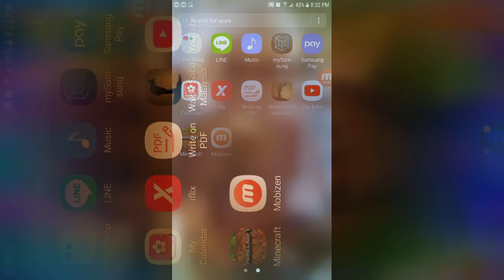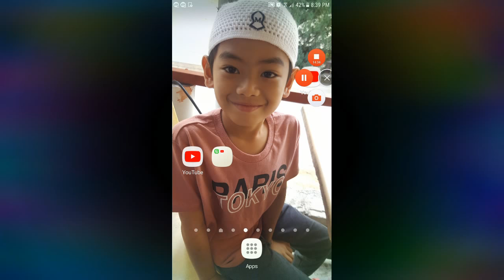Minecraft gak bising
M.apkhere